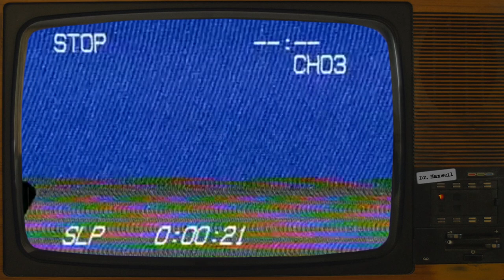SCP-5525 | The United States Government Loots Atlantis | Safe | GOC/UIU SCP 🔱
VFX samples and images by:
Joe Jabon
MrTitanosaurus